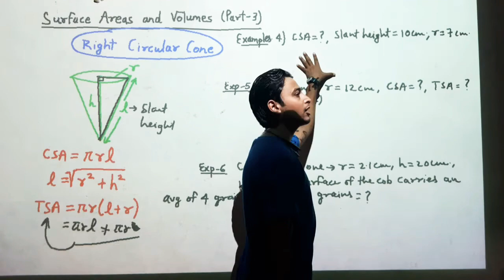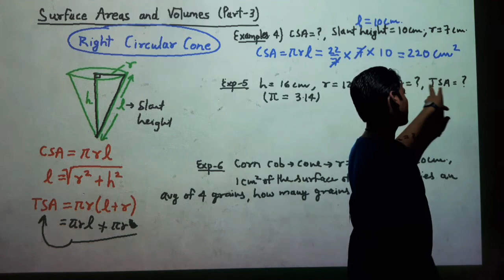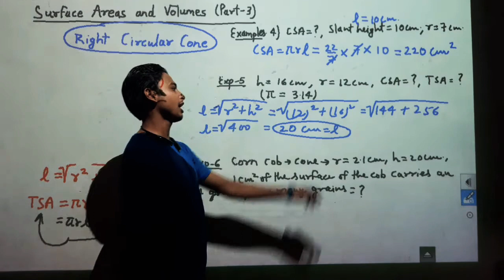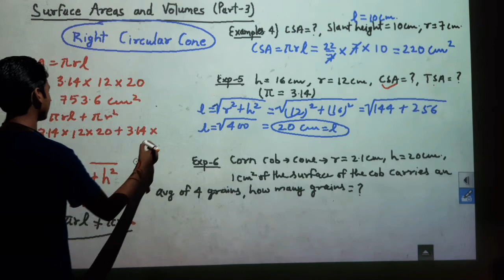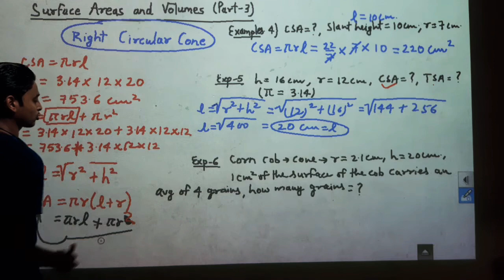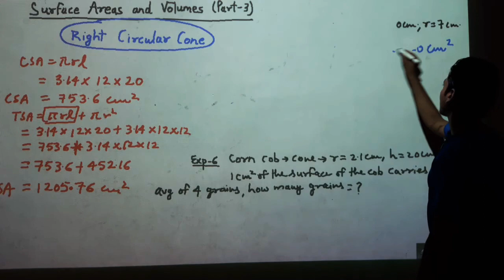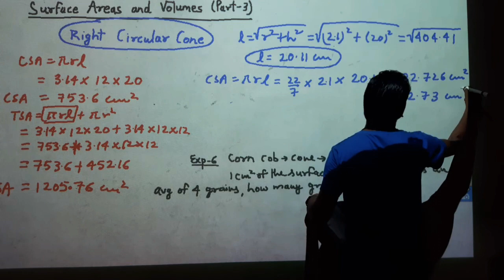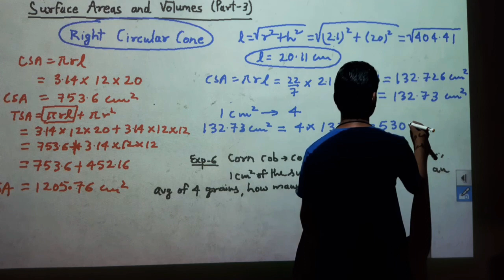Surface Areas and Volumes(Part-3)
Right Circular Cone Curved Surface Area, Slant Height, Total Surface Area